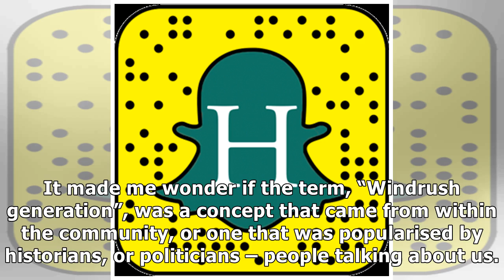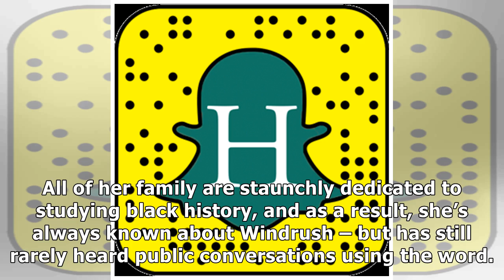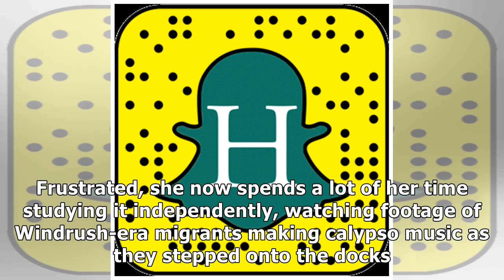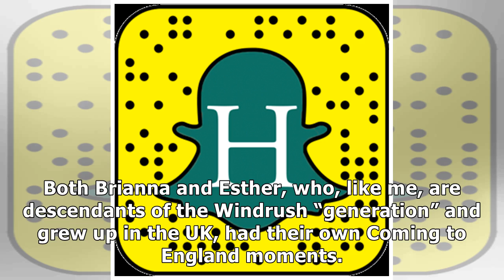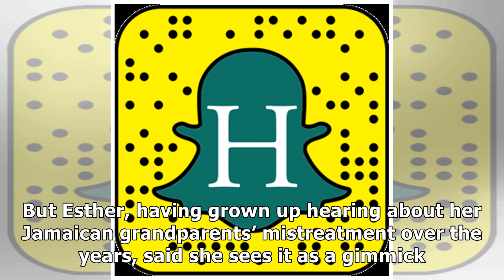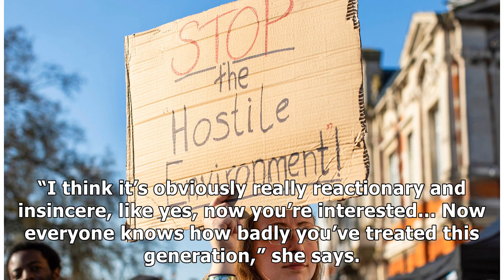'Windrush' Refers To Families Like Mine – So Why Had I Never Heard It Before?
Growing up in the UK, I didn’t see or read a lot about British Caribbeans. As a kid, we only studied the West Indies once in my 14 years at school – and I remember going to the cinema to watch Pirates.